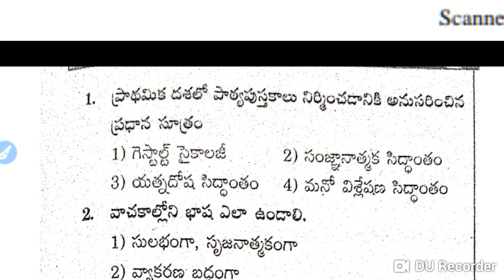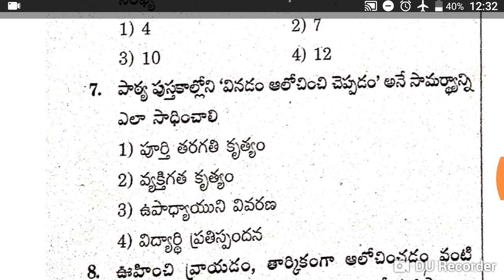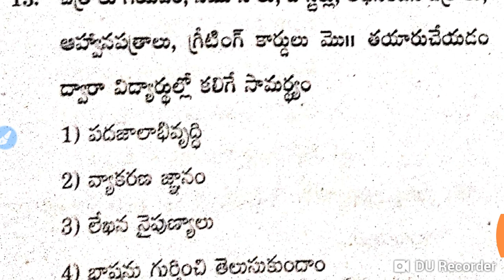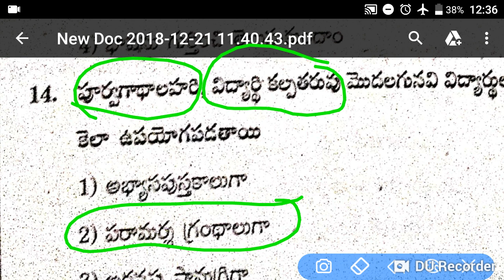తెలుగు బోధనా పద్దతులు Topic-4||పాఠ్యపుస్తకాలు-భోధనాశాస్త్రంపై అవగాహన-AP DSC 2018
మొత్తం వీడియోస్ ను సబ్జెక్ట్ లు పరంగా దేనికి అది విభజించి playlist లు తయారు చేసి ఈ క్రింది లింక్ లలో ఇవ్వడం జరిగింది.👇